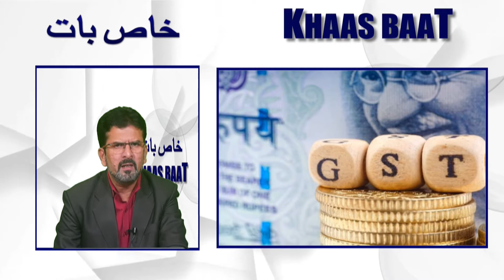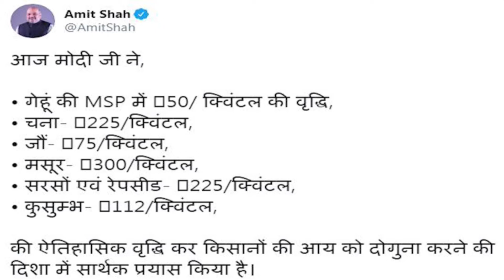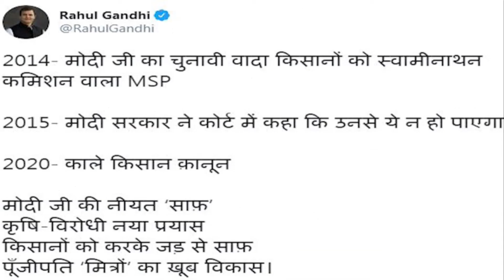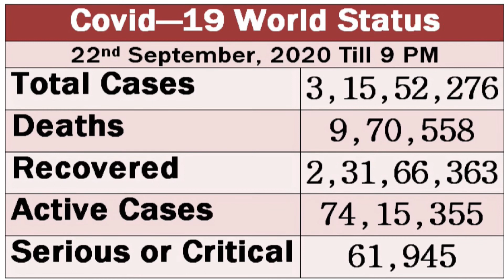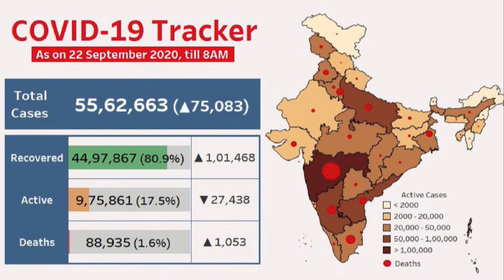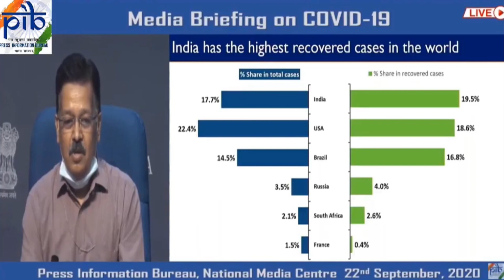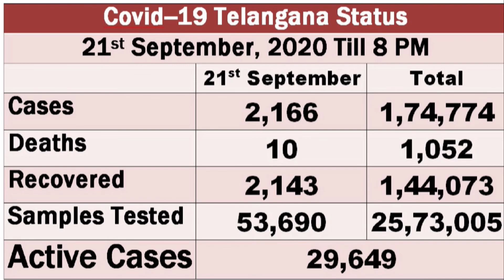Khaas Baat - Episode 47, 22nd September 2020